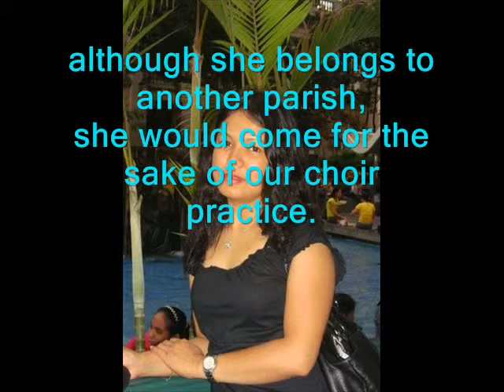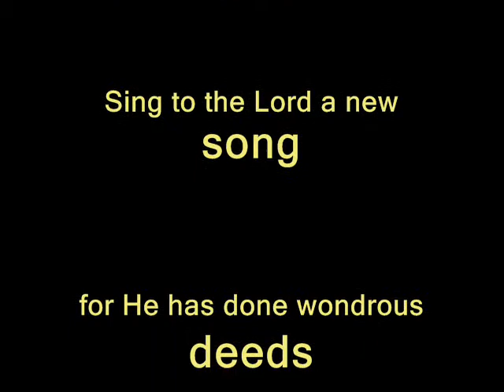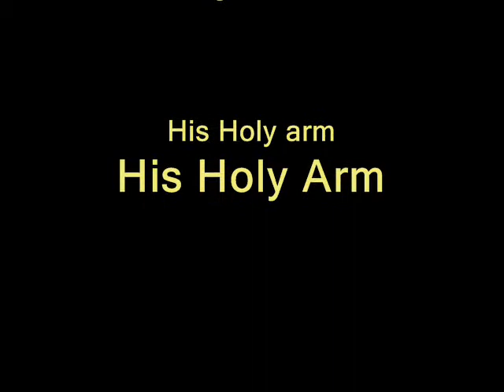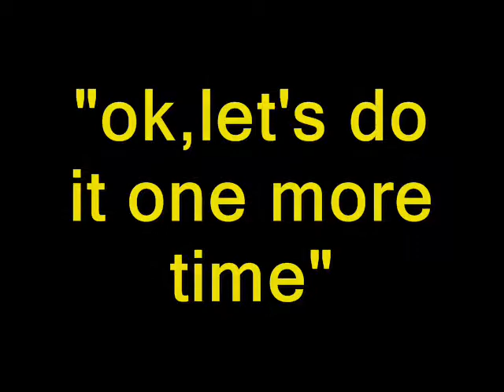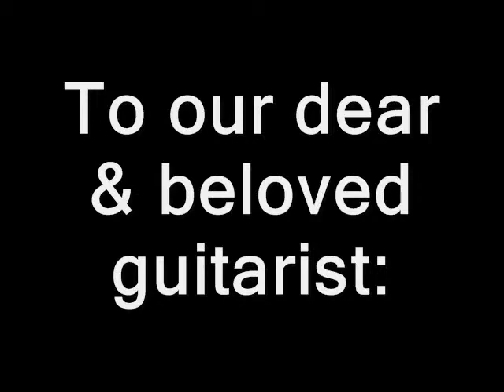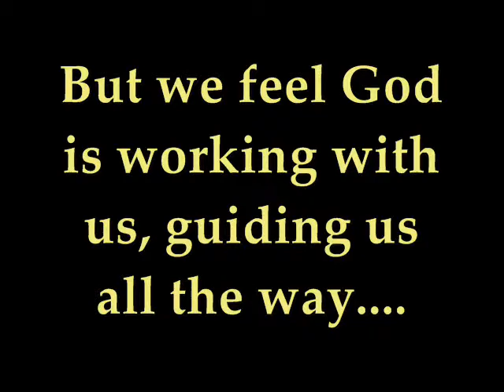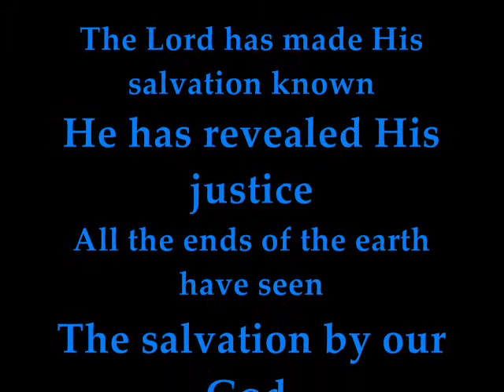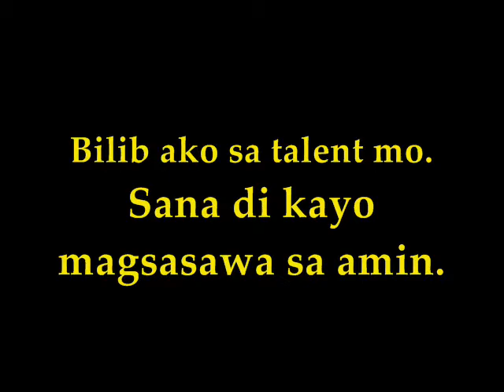The Making of "THE VICTORIOUS KING"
For  a person like me, who doesn't really know computer related works, I could say that it's tough. And it took me few hours before discovering it by myself how to make it successfully. Recorded from a mobile phone with an AMR format, converted into an MP3 and windows movie maker imported the song, edited and made some captions. I was overjoyed,  and I feel great (hehehe)! Most of all, I thank God for guiding me!
I made this for  our choir members, "Christ our Hope & Life Group, & Love of God Group". We don't have much time to gather ourselves for the practice, hence making other alternatives or options so that we can still familiarize the song by viewing this clip I posted. To Youtube, thanks for allowing me, and to our beloved guitarist, this is for you! God bless us all!